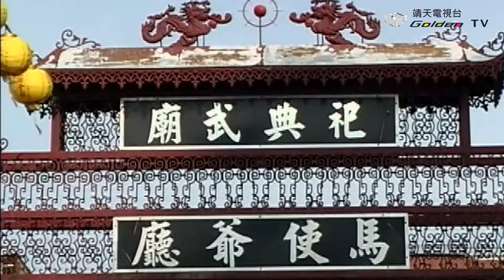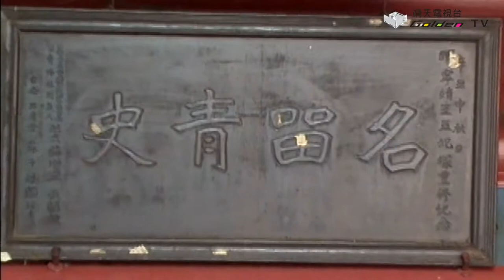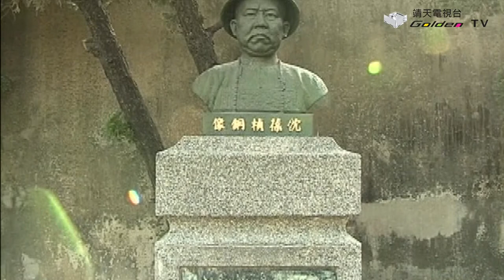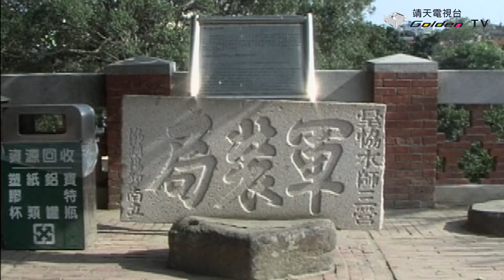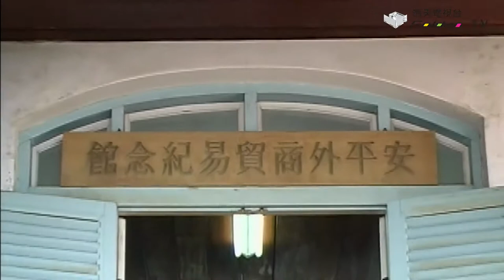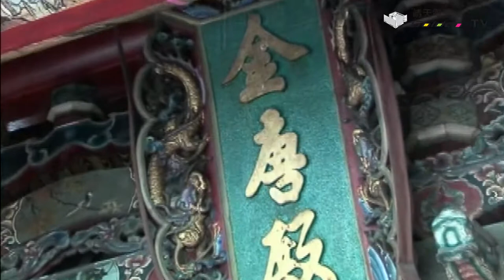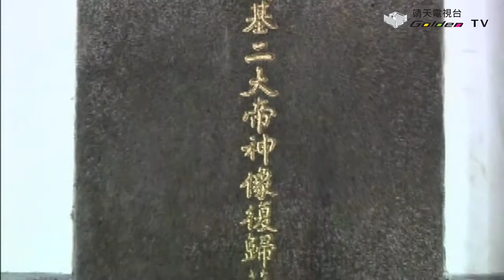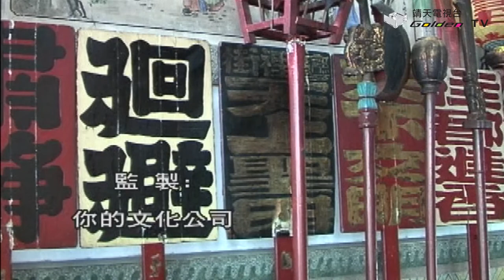台南地區古蹟巡禮_台灣古蹟系列14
大台南古蹟巡禮
位在南台灣的古城台南市，雖然不是台灣的第一大城卻是台灣古蹟數量最多的縣市。從荷蘭據台時期就建立的赤嵌樓，安平古堡到全台灣第一座孔廟，古色古香的大天后宮，祀典五廟，以至到日據時期所留下的各種古蹟有著不同時期遺留下來的特色建築。加上豐富的人文風貌，是台灣最具魅力的古蹟城市，值得大家前往探訪。荷蘭人據台時期，在赤嵌地方建了一座具有防衛功能的普羅民遮城，也就是現在我們看到的赤嵌樓。到了明鄭時期/鄭成功登台趕走荷蘭人進駐普羅民遮城，設置承天府於赤嵌樓。後因鄭成功遷移到安平熱蘭遮城，普羅民遮城/被當成放置軍火庫使用，一直到清朝將台灣納入版圖為止。清朝時民眾在普羅民遮城旁建築了一座大士殿，荷式城堡旁，首次出現中國清式樓閣建築。後來日軍進駐台灣，將赤嵌樓改為陸軍衛戍醫院。到了1935年赤嵌樓被指定為重要史蹟。台灣光復之後經歷數次的整修，將原有的木造結構/改為鋼筋混泥土。將主要入口由西改為南向，在民國71年/被列為國家的一級古蹟。在現在赤崁樓旁/有一整列的御龜碑，這是在清乾隆年間，因為林爽文事件，在平定之後乾隆讚賞寫了五篇詩文來紀念此事。同時以滿漢文刻製於石碑，這個就是御龜碑。赤崁樓的御龜碑是全國最壯觀也最具特色的石碑群。

一級古蹟五妃廟是明末寧靖王朱術桂，從死之姬妾袁氏、/王氏、勝妾秀姑，梅姐、荷姐等五人合葬之處。明永曆三十七年六月間，清大軍破澎湖，鄭克塽投降寧靖王見大勢已去決心殉國。其五位姬妾深明大義寧願全節，相繼自縊於中堂。隔日寧靖王將五妃的靈柩安葬於南門城外魁斗山後，就是現在我們看到的五妃廟址。之後寧靖王也隨著自縊，自從寧靖王與五妃先後殉節之後，台灣同胞就在墓前建廟祭拜，而寧靖王墓則在高雄縣湖內鄉湖內村。清乾隆年間因廟宇荒頹隨即整修，並立碑曰「寧靖王從死五妃墓」。清乾隆十六年重修將其稱五妃墓，五妃廟最大特色是它是一座墓廟合一的陰廟，墓塚與廟宇緊密相連，它的建築屬單殿式，但殿前還有拜亭，而且廟門位在拜亭下方內側，使門兩旁的牆微微外斜，形成「八字牆」，與一般單殿加拜亭之廟宇/大不相同。兩側還有廂房與正身之間夾有天井，與其他古蹟相比五妃廟的造型簡潔小巧玲瓏色彩端重。其周遭庭園寬闊，古樹濃蔭，草木扶疏讓人流連。

古時候稱為安平大砲台或二鯤鯓砲台的億載金城是為了對抗因牡丹社事件而犯台的日本軍隊。西元1874年沈葆楨先抵安平，認為應建立大砲台以保衛府城。因此西元1876年，由法國工程師所設計完成的全台第一座西式砲台終於完成，也是全台第一座配備，英國阿姆斯壯大砲的砲台。台灣的海防軍事也因此而邁向近代化的一大步。砲台後來遭受毀損，曾經一度荒廢後來因為被列為府城名勝之一而加以保存。台灣光復之後，大規模整修二鯤鯓砲台形式和材質上已經多有改變，但整修之後仍然可以看出當年的規模。整座古堡在建築形制上，億載金城屬於西洋稜堡式的方形砲台，四角凸出，中央內凹環繞砲台並有護城壕。砲台上分置大、小砲，城堡中央則為操練場，形制完善、規模宏大加上砲台威力強大，億載金城可說是台灣南北砲台中劃時代的重要里程碑。 如今已列為一級古蹟的億載金城，外圍城高約２公尺城垣四周有護城河，林木茂密由紅磚砌成的圓拱城門，則高５公尺。穿過圓拱門，城內所見是綠草如茵，平坦寬廣，並且有沈葆禎的紀念銅像以及仿製的古炮，而城垣及塹甚為完整，古趣盎然極具觀光價值。安平古堡就是西元1624年荷人所創建，分為內城及外城兩部份稱為熱蘭遮城或是台灣城。而「安平古堡」之名，則是在台灣光復之後才正名的。鄭成功復台後置藩幕於此所以又稱為王城是過去台灣施政重心，以及對外貿易的總樞紐。現今留有的瞭望台及安平古堡古蹟紀念館，分別由日據時代所建的。真的荷蘭遺跡，僅存北側平台下的兩處內城殘蹟，以及馬路邊原為外城城牆的磚牆以供憑弔。安平古堡是台灣，歷史最悠久的一級古蹟。

台灣首學台南孔子廟，是建於明永曆十九年/西元1665年是台灣第一座孔廟。在清末之前/一直都是台灣最高學府也是全台文教中心。廟內有碑記、禮樂器
清代諸帝御筆題匾俱屬珍貴史料。孔廟的格局，包含有大成殿、文昌閣，明倫堂以及祭祀孔子及其弟子的神位等。原還包括對面路上的/「泮宮」石坊，那才是古時孔廟真正的入口因為開闢南門路，被隔開而漸被世人所遺忘。整個庭前古木參天，益增肅穆古雅之氣勢，庭邊的半月型水池是與先前所提的「泮宮」相呼應的「泮池」為台灣最具歷史之孔廟。

億載金城俗稱安平大砲台，而鄰近安平古堡的砲台則稱為安平小砲台。在鴉片戰爭時期為了防禦英軍攻擊而建的。砲壘大體上還保持完整是目前保存的中國舊式砲台中最完整的代表作。現今的砲台外貌是民國八十三年，由市政府添造修建。雖然昔日周圍的滄海已成馬路、房屋、魚塭，但觀今憶往安平小砲台昔日的威風仍然在台南人心目中永遠無法抹去的。臺灣府城大東門是清雍正元年所始創的，用木柵圍城到了清乾隆元年才開始用花崗石砌成並建樓在上面。東向為東安，西向則迎春門城樓曾於民國四十九年，因暴風侵襲傾圯。到了民國十四年就在原有城基上重建城樓以恢復舊觀。大東門為目前，台南殘存的兩座主城門很具歷史價值。城門的右方還有個俗稱大碑林的，南門碑林共陳列有六十多座清代碑碣，數量之多為全台之冠。

位在安平區內的德記洋行是西元1845年，由一位蘇格蘭籍的商賈在福建廈門所創立的，當時稱為英商德記洋行。德記洋行初期主要是採購中國茶葉等土產回銷英國，之後陸續在福州上海、天津設立分公司，並從歐洲引進煤油英國毛線等舶來品在當地販售 。清咸豐八年中英，中法簽訂天津條約增開中國沿海通商口岸。德記洋行就在西元1865年，在台南安平增設駐台分公司，從事台灣茶葉、蔗糖、樟腦外銷。當時安平、淡水外商雲集，洋行林立。除了德記洋行之外尚有英商怡記、和記洋行以及德商東興洋行美商唻記洋行合稱安平五大洋行
。東興洋行和德記洋行，同為目前台南僅存的/兩棟洋行建築東興洋行的歷史
清咸豐10年。台灣開放 4 口通商以來，德商因覬覦台灣山區，蘊藏的豐富樟腦資源，先後在高雄、淡水、大稻埕和安平等地設立了 7 家洋行。建於光緒年間的「東興洋行」便是其中之一。主要經營樟腦、糖之出口貿易，並代理輪船的運輸業務。日治時期，因為專賣制度的實施以及港口逐漸淤淺，東興洋行難以維續而關閉。

安平鄉土館又名「海山館」是民國74年規劃安平鄉土館，陳列具代表性的安平風物。鄉土館於是成為安平文化與生活面貌的縮影館內展示安平鄉土資料安平藝術家與民間藝人作品並陳設許多民間避邪物，如風獅爺、八卦牌，符咒令旗等。南鯤鯓代天府，創建於明永曆十六年。在清嘉慶年間因為河流湍急，山洪暴發致南鯤鯓嶼常受山港海潮衝擊，日漸沖蝕。在嘉慶廿二年，五王顯靈擇地於康榔山虎峰，就是南鯤鯓代天府現址歷時五年完工這是第二次建廟。地方對於嘉慶年卜地建廟流傳一段與囝仔公爭地的/鬥法事件，民國十二年由代天府，自嘉慶年遷建到民國初已歷百年。簷瓦剝落，漸形傾圯，廟之執事蔡放、/陳順治等倡議修建。到了民國廿六年完工，代天府主祀神明「五府千歲」以及萬善堂「囝仔公」。每年祭典最為隆重的是其供奉五位千歲和萬善爺的聖誕日，各神生日廟方都會舉行隆重的祝壽大典，一切祭儀皆依循道教的禮式。

佳里鎮最古老的寺廟金唐殿，因為擁有名師何金龍的剪黏，以及舉行三年一科的「蕭壟香」而聞名全台。金唐殿原名「代天府」，建於清康熙三十七年廟中最早為供奉/來自唐山的開基神/蕭王爺及觀世音菩薩。代天府在完工之後，向歸仁鄉大人廟乞請香火回來奉祀，供奉朱、雷、殷三位王爺。乾隆五十三年西元一七八八年受朝廷敕封為金唐殿。咸豐五年西元一八五五年重建時，聘請名師葉王主持。民國十七年再聘名師何金龍重修，重修之後葉王的交趾陶，全數被更換為剪粘。金唐殿格局為三開間三進型式，護龍正面作西洋式牌樓，三川殿屋脊屬潮州風格，其特色在燕尾尖倒勾作捲螺。屋脊及規帶線腳繁複，背身曲度和緩，整體建築構造屬於傳統式木結構以及承重磚牆組合。

位在台南關子嶺的大仙寺是清初福建高僧參徹禪師在康熙年間所創建的。初創時只是一間草庵，第二代住持 鶴齡禪師在乾隆年間募得六百元建造佛殿寺名取為「大仙巖」，俗稱為「舊巖」。大仙寺分為正殿觀音寶殿和三寶殿，分表祀奉釋迦牟尼觀世音菩薩及三寶佛。殿內大柱都是朱紅底繪，保存名師潘麗水及李漢卿的彩繪。建築群整體格局，展現佛教建築的特色。位在台南佳里鎮的震興宮主祀清水祖師。廟中除了交趾陶是名師葉王的作品之外，正殿中的神龕、龍柱、斗拱等也都是不可錯過的精品，值得您細細來欣賞。當然三川殿石獅與門枕石排樓面石垛，兩側壁堵都是值得細賞 。震興宮木雕多為陳壬水先生的作品我們可以在三川殿及拜亭上，壽樑上「一斗三升」獅座雕刻孔雀雕刻，姿態優雅拜亭與主殿間的憨番扛大杉作品。兩尊面貌相異與三川殿犀頭葉王交趾陶，憨番扛廟角作品相輝映。透雕及剔地起突花鳥雕工相當精巧  ，而震興宮彩繪門神、壁畫彩繪都是出自府城名師/蔡草如先生的作品。以磚、木、石混合建造的慈濟宮，除了外觀是宮殿式建築之外廟中處處可以見到名師之作。慈濟宮為台灣主祀保生大帝的開基祖廟，每年農曆三月十一日都會舉行一場結合宗教與民俗活動的上白礁謁祖祭典。慈濟宮擁有許多/珍貴國寶級的文物包括了石雕。何金龍所作剪黏、廟壁，屋簷清末名匠葉王的交趾陶燒。名畫師潘麗水所作門神畫作宮內還有珍貴石碑清乾隆九年所立的慈濟宮緣業碑誌，民國十八年沿革碑誌石碑在宮前聳立兩支/全國最雄偉之旗桿，同時也.珍藏有咸豐，同治，光緒年間各待匾額、柱聯目前已列為國家三級古蹟。

主祀媽祖的慶安宮位在善化中心建廟起源相傳到今已有三百多年的歷史。是台南縣三大媽祖廟之一。目前建物大多為，清嘉慶到同治年間所作慶安宮的拜亭、藻井，正殿大木構都是民國三十四年到三十八年間聘請大陸師傅來台所創作。壁畫則出自台南府城己故名畫師潘春源之手相當具藝術價值。西元一六三六年，明崇禎九年荷蘭據台時期，布爾克繼為第五任太守，曾在此地開設荷語教習所/傳授荷語，並掘「荷蘭井」供水飲用，現可在廟牌樓前留有「荷蘭井」之遺跡可資佐證。慶安宮是一座三落三間起的廟宇，現仍保有傳統磚木構造為三川，拜亭正殿及過水廊。目前大部分構造，仍為同治元年遺構石構造則部分為嘉慶年間遺構。其他部份構造則是民國三十八年重修所作。三川殿的木構造雕飾極為優美，大門兩側作木雕窗拜亭跨距極大，作四方轉八角形藻井。正殿內側作三通五瓜式棟架，神龕面雕飾精緻，屋面現為琉璃瓦玻璃剪粘比例造形相當優雅，文物與古蹟是慶安宮特色。從柱聯到三川殿上匾額，都是癸丑建醮時的賀匾。而古文物中的聖旨牌，其上以正楷雕刻著皇帝萬歲萬萬歲七字，加上散置殿內廊間的古柱珠石條等古意盎然，讓人有股思古情懷的感觸呢。